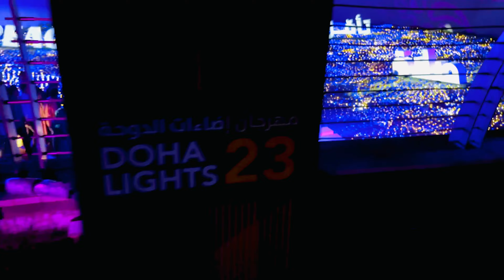EID CELEBRATION & FIRE WORKS @ Doha-Corniche#eid#qatar#viral#dohalifestyle - Vlog#7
On the Eid days with family at Croniche with joyful vision to the sky...

Fireworks
Location : Corniche
Timing : April 21 - April 23 9:00 pm

Any comments/advice for the related video,please kindly let us know,So we will try to overcome that from upcoming episodes.

Hope you all enjoying the video.

Thankz
Anand-Nimmz